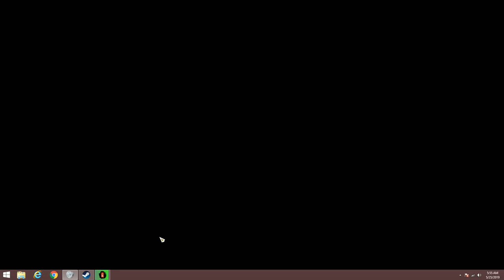Total War Three Kingdoms - Kong Rong Romance - Ep 4